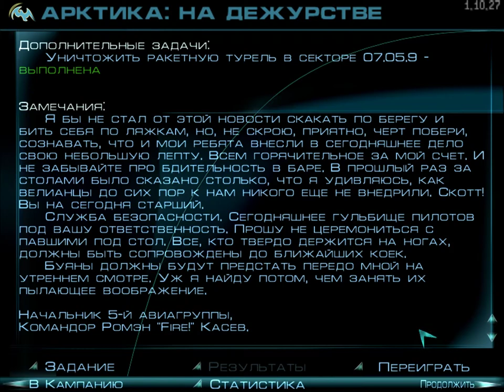Echelon Солдаты неба - Хрен вам по классу А0